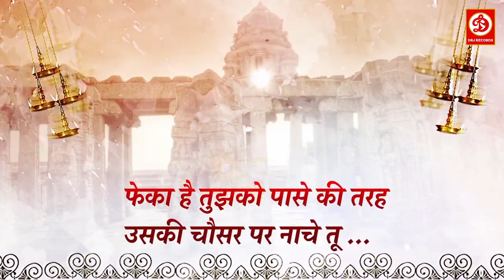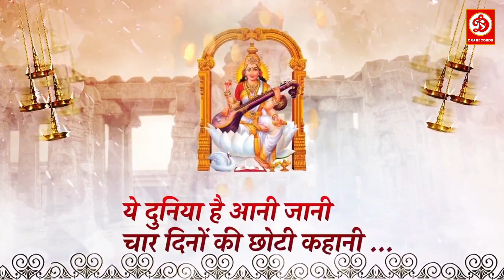Bhagwan Mauj Mein Hai | भगवान मौज में है | Siddharth Shankar Srivastav | Bhakti Song | Lyrical Video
Song Title : Bhagwan Mauj Mein Hai ( भगवान मौज में है )
Singer: Siddharth Shankar Shrivastav
Lyrics: P. N. Srivastav
Produced by : Raj Jaiswal
Video Creator : Vishal S [DRJ Records]
Music Label : DRJ Records